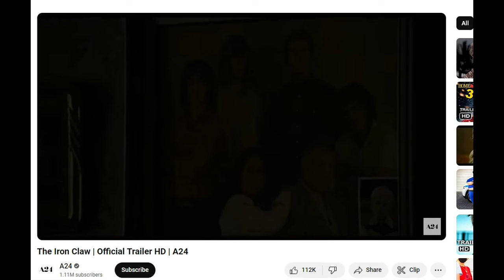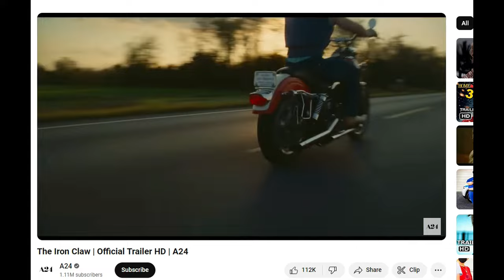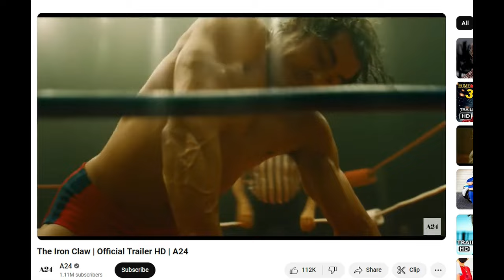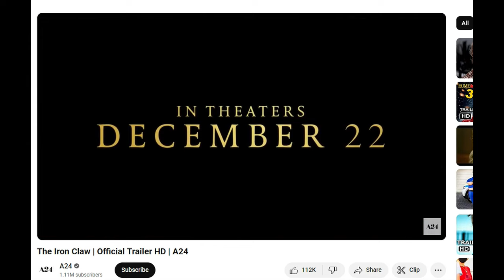Movie Review: The Iron Claw (A24)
Picture of the Year contender.
 The Iron Claw | Official Trailer HD | A24
A24